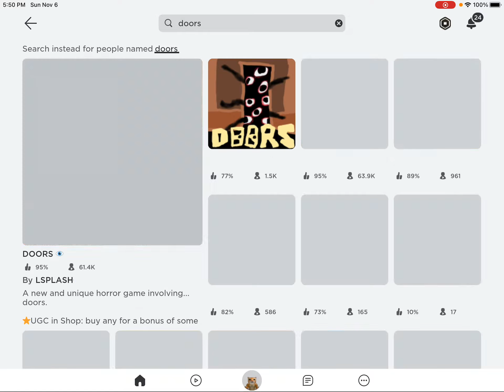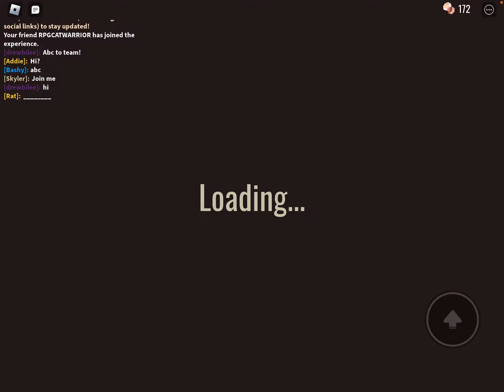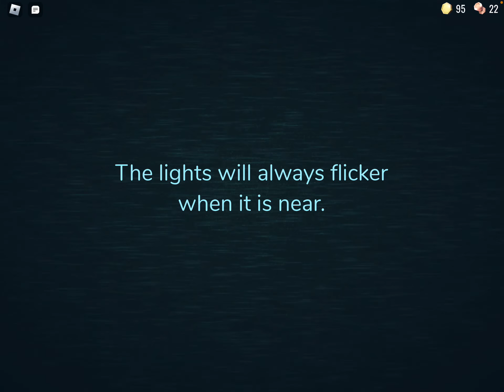PLAYING ONE OF THE MOST SCARIEST ROBLOX GAME!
Me and my brother we’re just running for our lives! This game is creepy!